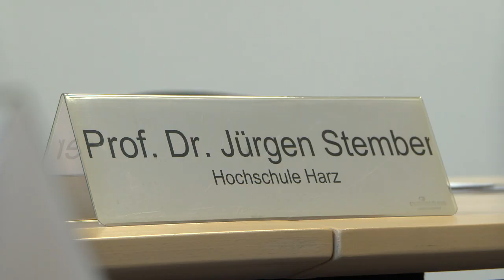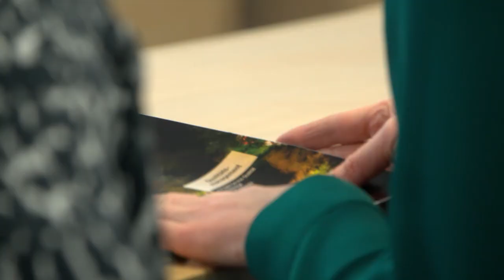Pressekonferenz zur Studie "Unternehmensfreundliche Verwaltung" (21.02.2023)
Wie unternehmens- und mittelstandsfreundlich ist die öffentliche Verwaltung in Sachsen-Anhalt? Diesem Thema hat sich eine Studie von Prof. Dr. Jürgen Stember von der Hochschule Harz gewidmet. Wir berichten über die Pressekonferenz.